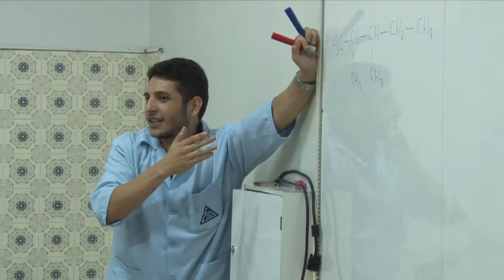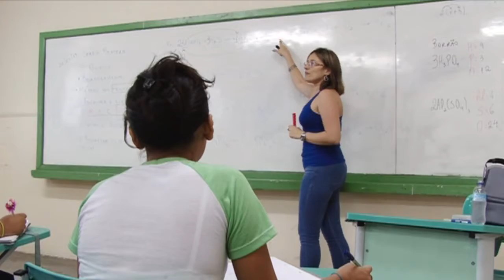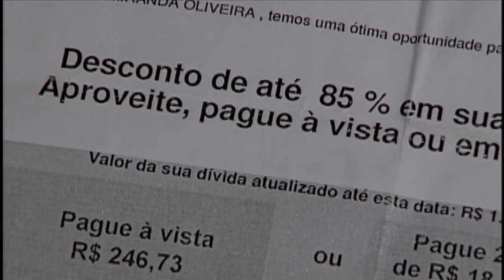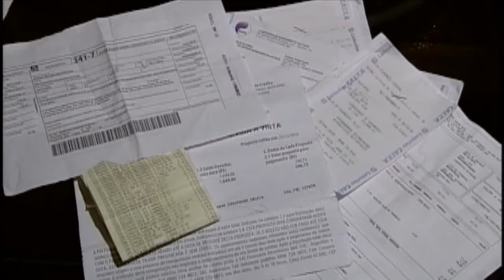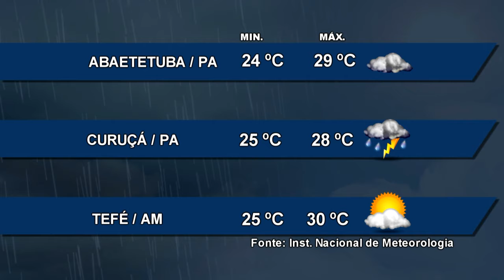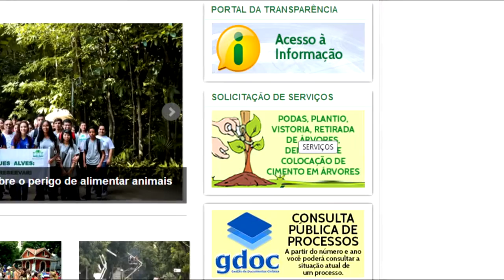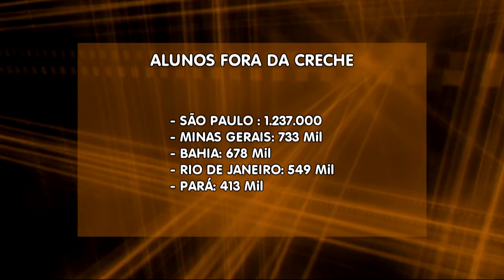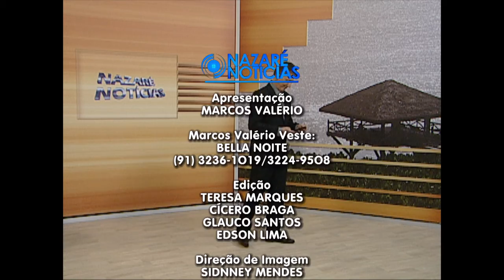Nazaré Notícias - 04/04/2017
Veja nesta edição:

- As dúvidas dos trabalhadores com as mudanças na lei da terceirização;

- Pará é o terceiro estado que mais concede medidas protetivas no Brasil;

- A ação preventiva contra a queda de árvores, em Belém;

- 90% das crianças com até quatro anos estão fora das escolas e creches paraenses;

- Flores que você pode cultivar dentro de casa;

- E na entrevista de hoje vamos falar sobre o programa de proteção a vítimas no Pará.